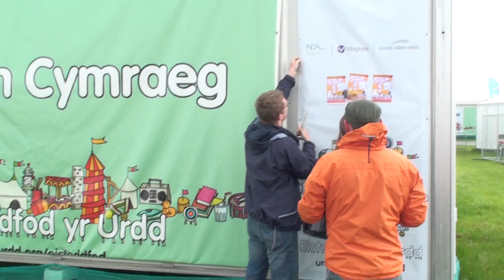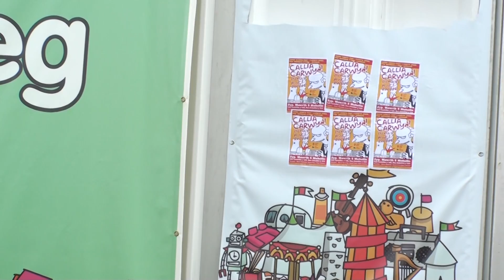Gymdeithas yr Iaith yn Meddiannu arwydd Magnox, noddwyr Eisteddfod yr Urdd.2012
Aelodau o gymdeithas yr iaith yn meddiannu arwydd Magnox, noddwyr Eisteddfod yr Urdd.